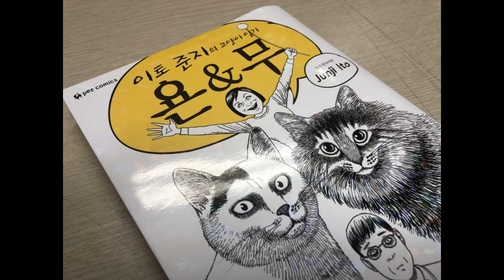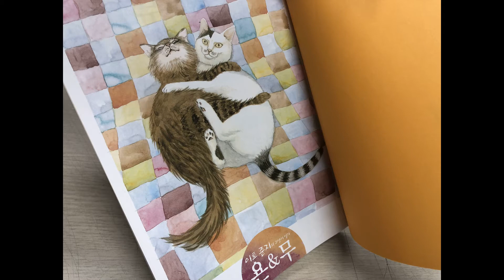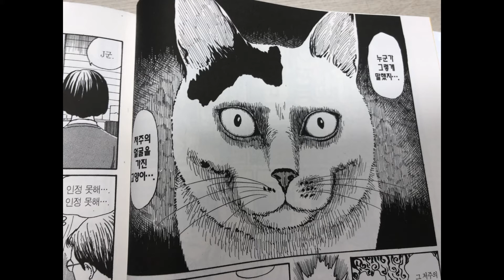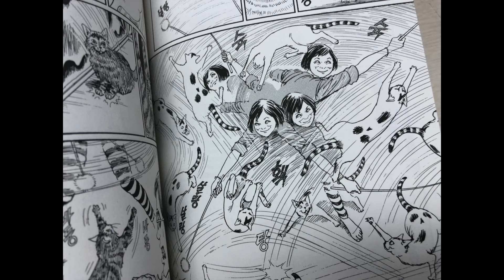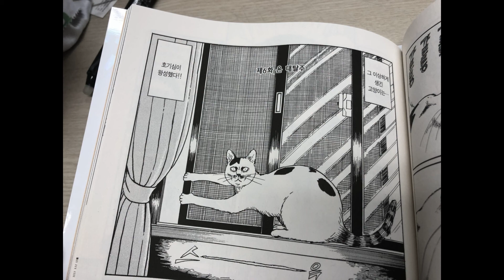[미친 만화방] 4화_ 욘&무 미리듣기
곽현화 박준영의 미친 만화방!
고양이를 사랑한 공포의 거장 이토준지의 색다른 작품!
욘&무